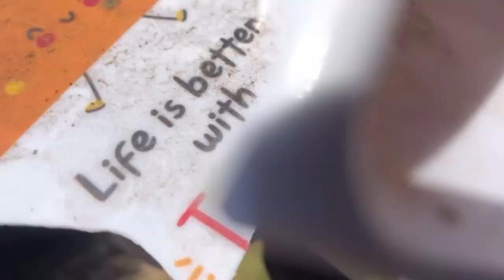Mickey Mouse vs. Elmo and Bunny Man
Mickey is fighting Elmo and Bunny Man. Why? I don’t know.